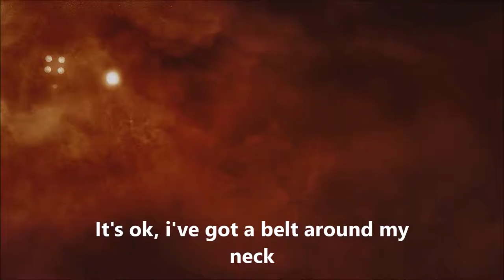Rainbow Six Siege: HE'S DEAD? (funny moments)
friends in video:
Galaxy gamer

friends:
unique nation 100 percent packer
galaxy gamer
main man mcgahan